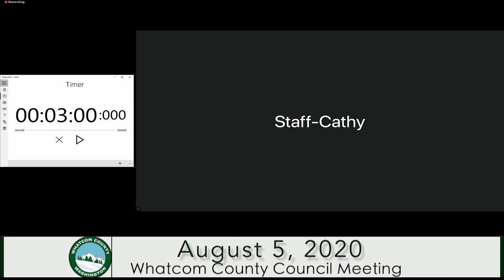Whatcom County Council Meeting August 5, 2020